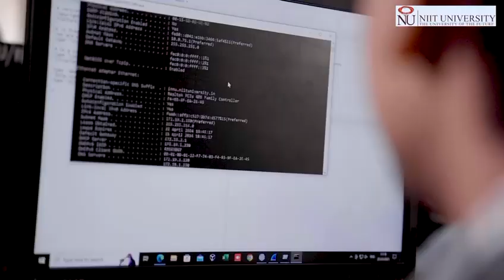Dheeraj talks about NU's sustainability-focused education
NU's sustainability-focused education drew Dheeraj all the way from West Bengal to pursue the BTech AI and Data Science program at Neemrana. With a deep appreciation for the green campus and conservation initiatives, he's ready to embark on a journey of discovery.